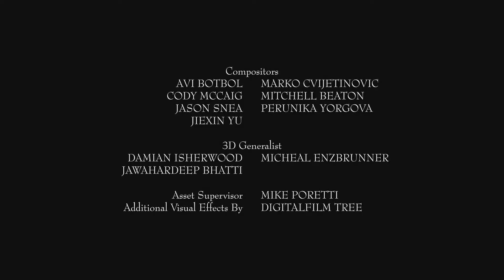Borderline Entertainment / Dark Horse Entertainment / Universal Cable Productions / Netflix (2019)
Many of you may know that I never was interested in more modern logos, but that has now changed, so expect some more modern stuff uploaded in the near future (however, I will still be uploading stuff from more older stuff too)

From all of the first season of The Umbrella Academy, this specifically comes from the first episode.

Friend request me on Discord: Nion (JM Enterprises Inc)#2007

The content seen in this video is not owned by me.

And always remember, as a wise Nintendo message once said, anything not saved will be lost.